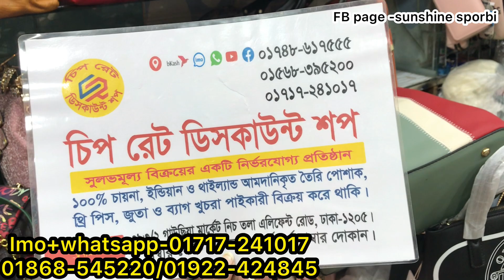Cute cute reasonable laddies regular uses bag collection 2022 |cheapest price in dhaka Newmarket 🤩